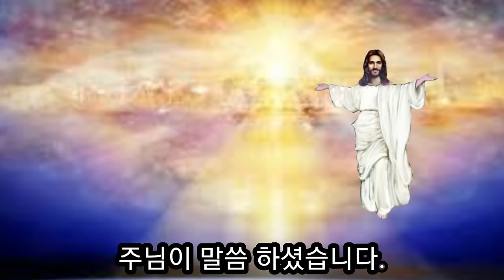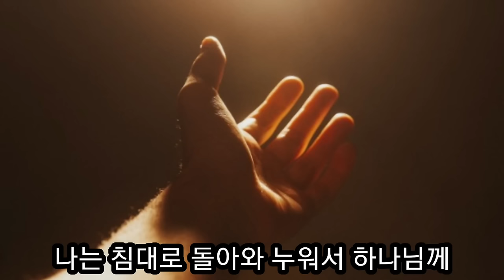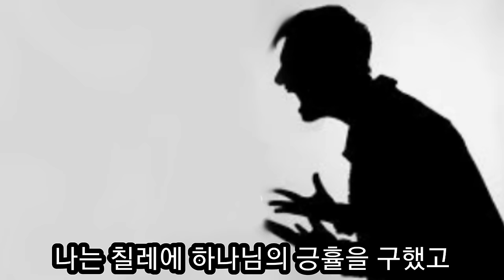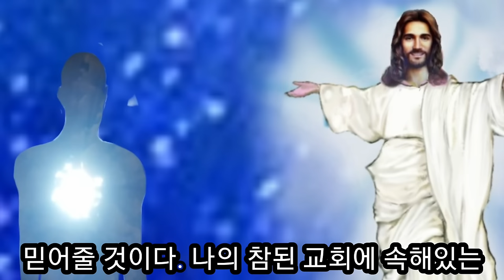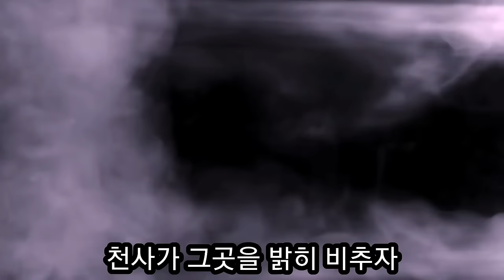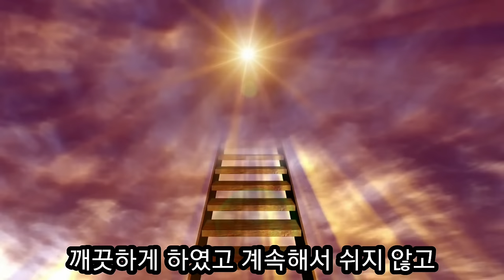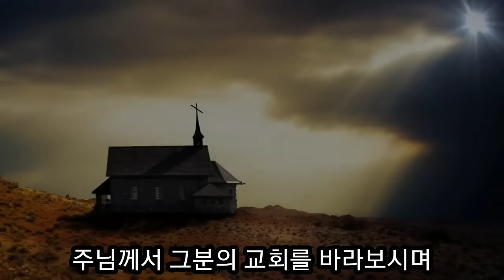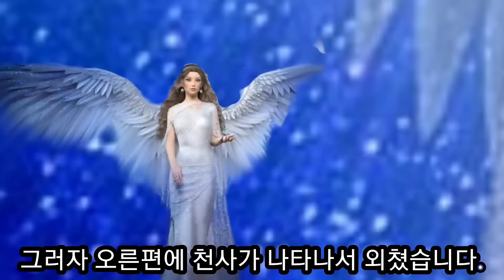천국에서의 8시간 재림 시간 끝났다 둘째 하늘에서 마귀의 처소를 보다 리카르도 시드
천국에서 8시간 리카르도 시드의 천국간증입니다.
그는"직장을 그만두라 교회를 위해 할 일이있다!"
라는 주님의 음성을 계속 듣고 직장을 내러 놓고 하루에 7시간 날마다 성전에서 중보기도를 하다가
목사님과 성도들이 보는 앞에서 천사의 인도를 받아 천국에
가는 동안 둘째 하늘에서 사탄과 수많은 그의 부하들이 거하고 있는 어둠의 처소를 보게 되었다.
그들은 만화 영화 공포 영화에서 이미 본 것들의 모습들이었다. 그들은 세상이나, 교회안에서나, 어린이들에게 끼치는 영향은 대단했다.
"진짜복음"을 전하는 교회를 없애기 위해서 교회안에 마귀에게 속한  사람들을 선동해서 믿는 형제들 사이에  분열을 일으켜 교회를 파괴시키는 일을 했다.
주님은 천국에서 "어린양의 혼인잔치"에 준비되이진 식탁을 보여주시면서 "이미 재림시간이 다 끝났다"고 하셨다.
지금 재림 시간을 연장시키고 있는 이유는 "뒤로 물러간 믿는자들이 회개하고 첫계명을 행하라"고 연장시키는 것이다고 하셨다.
주님은 "지금은 하나님의 은혜의 시간속에 있다"고 말씀하셨다.
여러분!
혹시 여러분은 마귀에게 속한자가 되어 교회를 대적하는 자로 살고 있습니까?
지금은 재림시간이 지났다고 하십니다.
그러나 재림 하시지 않은 이유는 우리에게 회개할 시간을 주시기 위한 것이라고 하시지요.
깨어서 천국갈 준비하는 지혜로운
진짜성도 되어서
모두모두 천국에서 만나뵙길 간절히 기도합니다.
방문해주셔서 모든분들께 진심으로 감사드립니다.